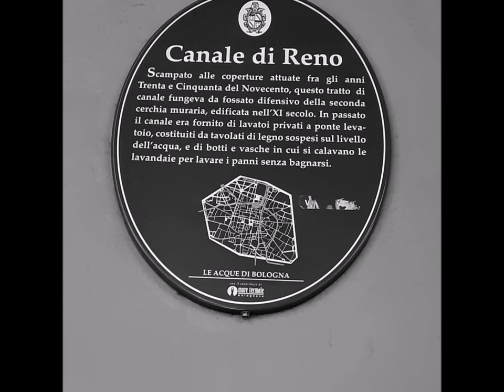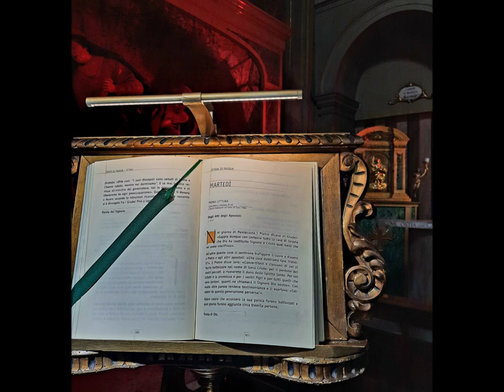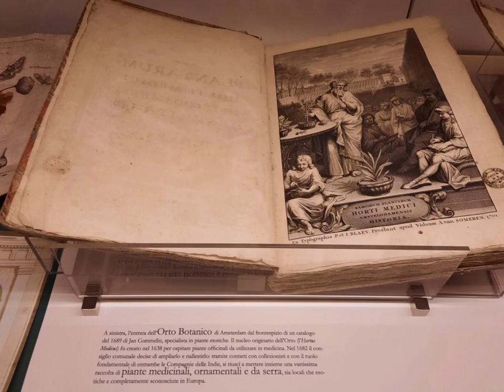Bologna -Italy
Bologna is a city in and the capital of the Emilia-Romagna region in Northern Italy, of which it is also its largest. It is the seventh most populous city in Italy with about 400,000 inhabitants and 150 different nationalities.It is known as the Fat City for its rich cuisine, and the Red City for its Spanish-style red tiled rooftops and, more recently, its leftist politics. It is also called the Learned City because it is home to the oldest university in the world.